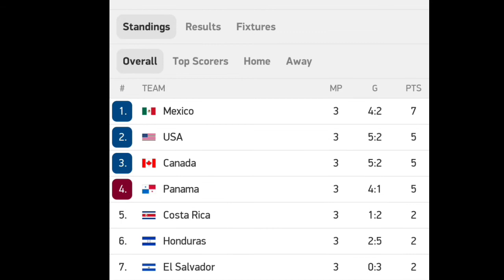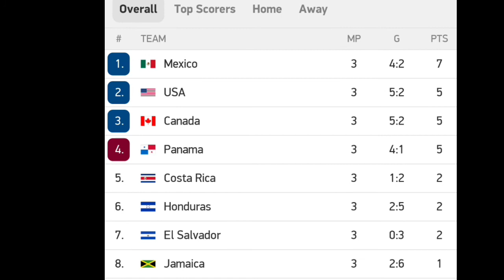Klasemen Kualifikasi Piala dunia qatar 2022 zona Amerika Utara dan tengah pekan ke 3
klasemen sementara
piala dunia kualifikasi zona amerika tengah
dan amerika utara concacaf
pekan 3 sepetember 2021